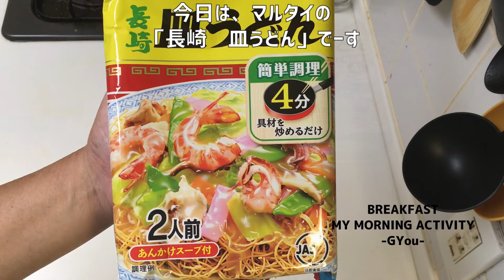妻と仲良く朝ごはん（久しぶりに具沢山の「長崎皿うどん」♪）【朝活チャレンジ441】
本日は、カミさんの強いリクエストで、また長崎「皿うどん」でーす♪
具沢山すぎました(^_^;)